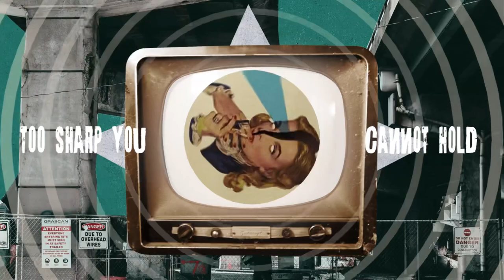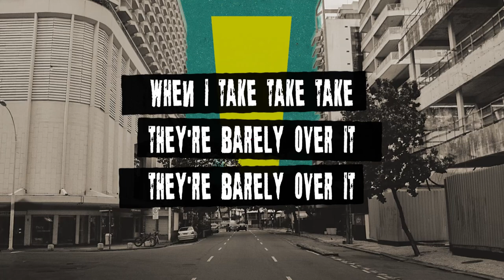The Slow Swimmers - Never Over It (Official Music Video)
Official music video from the English punk rock trio and the first single to be taken off their Ep “The BIG Now!!!” Released on May 7th 2021 on Instereo Records

Directed by Sam Humble

Single available from

©️Instereo Records
(P) The Slow Swimmers